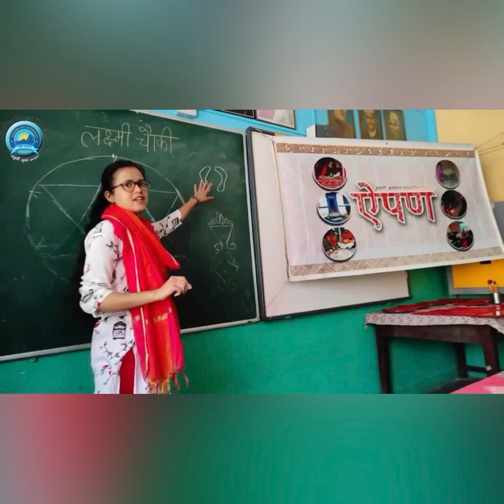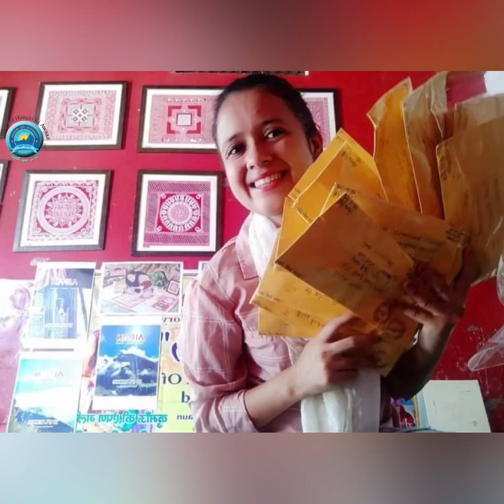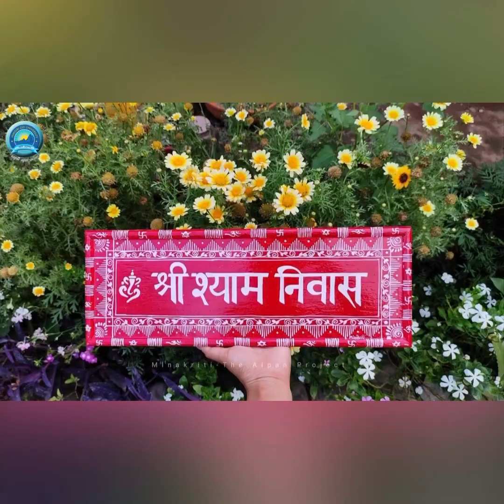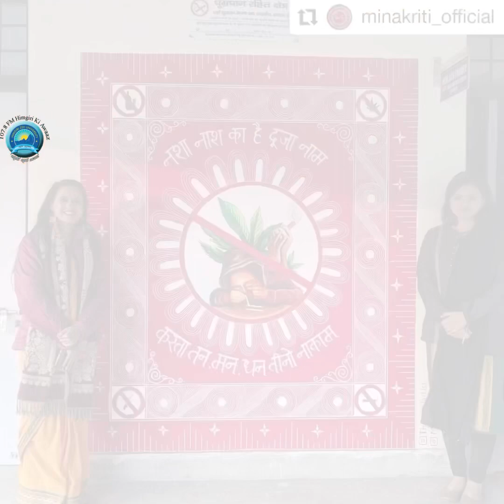RJ Jyoti In Conversation With Minakshi Khati, Aipan Artist (Aipan Girl Of Uttarakhand)